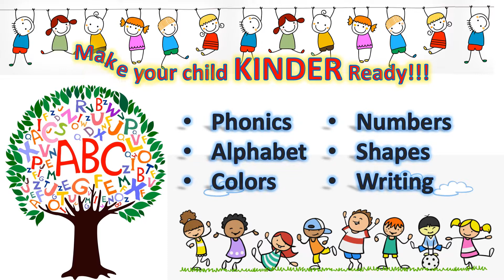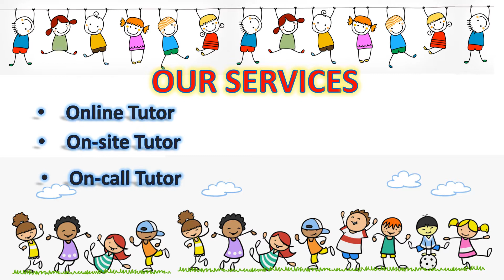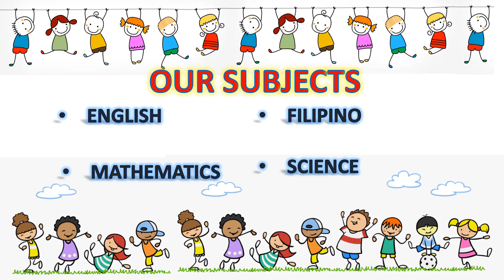GEE LEARNING CENTER| GREAT EDUCATION FOR EXCELLENCE| MAKE YOUR CHILD FUTURE READY| TUTORIAL CENTER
Hey guys, Help your child to be ready for the Future!